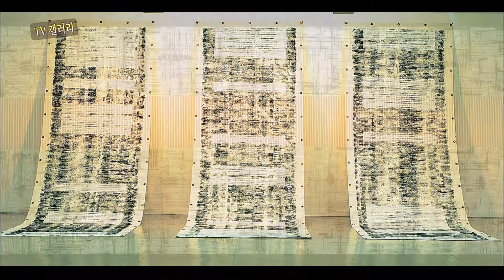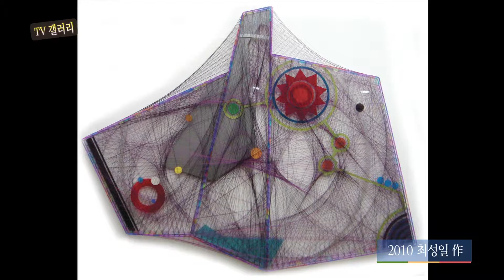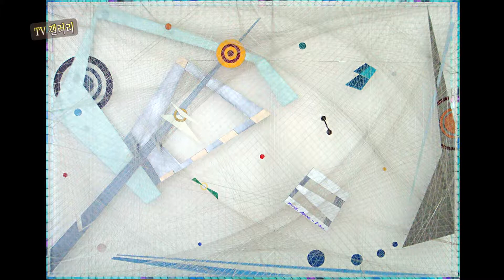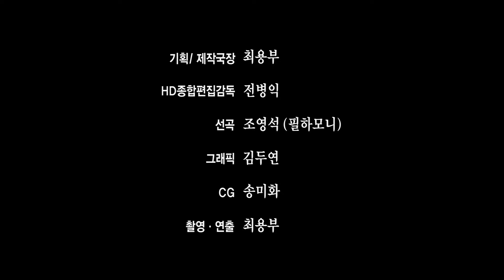20130820 knn tv갤러리 화가 최성일 작가세계 방송영상 tvgallery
최성일 - 1964년 경남 창녕출생, 동아대학교 대학원 미술학과 졸업, 개인전 7회, 아트페어 4회, 그룹전 및 단체전 100여회, 부산미전 및 한국미술대전 초대작가, 부산 거주 전업작가

음악 : 드보르작
피아노트리오 작품 90 둠키 제4악장 중에서

20130820 knn방송국에서 심야프로그램으로 방송한 tv갤러리의
작품감상 및 작가세계 화가 최성일 작가의 인터뷰

2013년에 방송된 영상이므로 최근동향은 추가확인 필요합니다.
사단법인 kart와 공동기획, 제작 최용부, 방송 knn

옛 자료 정리하다 발견된 하드디스크에서 찾은 내용 일부입니다.
지난 내용이지만 작가들의 처절한 작품세계에 대한 고뇌와 경험을
이야기 들을수 있는 가치 있는 영상이라 생각되어 공유합니다.